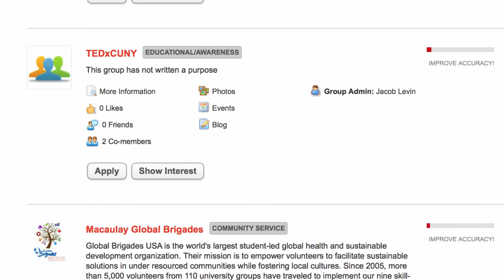Clubs at Macaulay